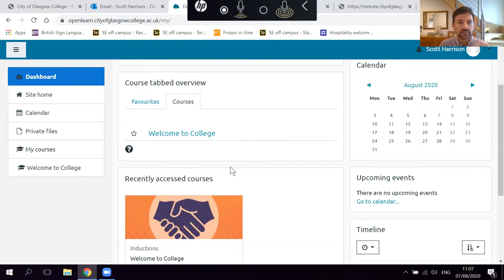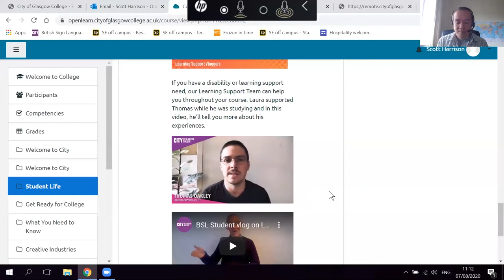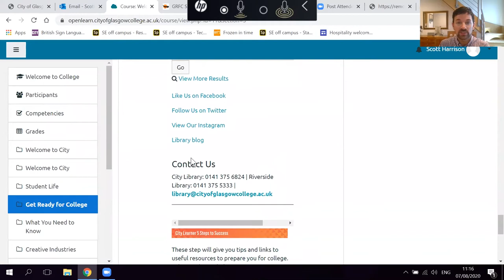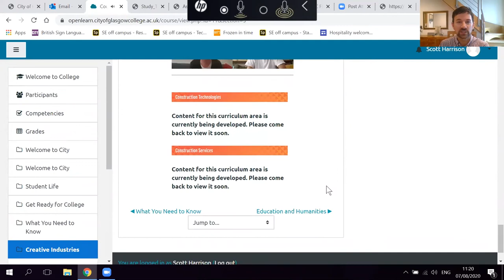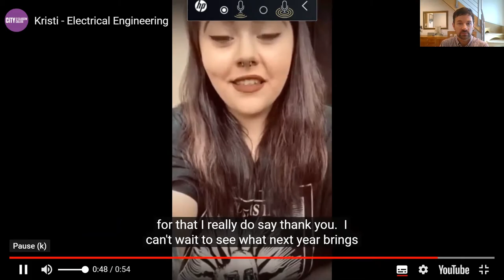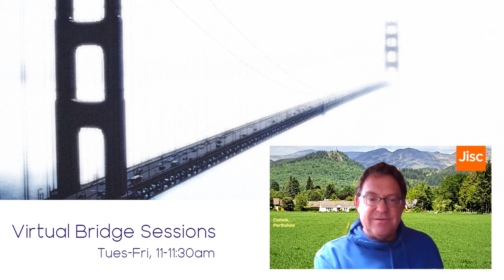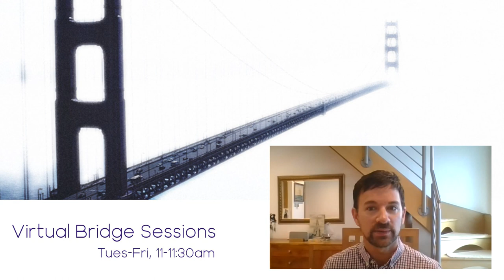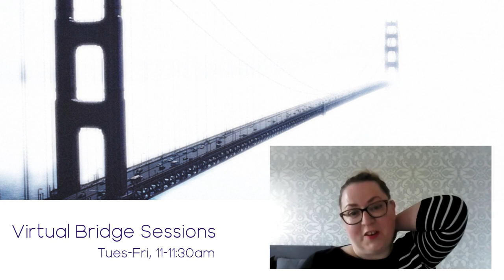Virtual Bridge Sessions - City Open Learn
As we prepare to welcome new students to start a new academic term with us, we have had to rethink our approach to induction. City Open Learn is part of that redesign; a standalone instance of our Moodle VLE which new students who haven’t undergone formal enrolment can access and go through all the information they need before starting their course. The platform also mirrors what the students will use in their course, so gives them the opportunity to get comfortable with the systems they’ll be using.
In this session, we’ll take you through the student experience, describe how we designed the environment to welcome all students and what our plans for City Open Learn are going forward.

Presentation delivered by Scott Harrison, City of Glasgow College, as part of the Virtual Bridge Session series.